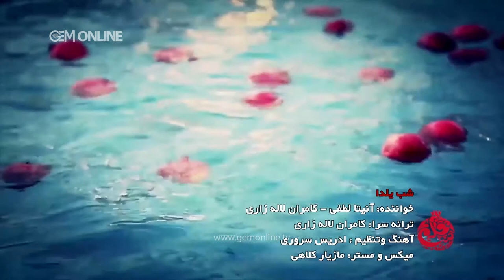GEM TV Shabe Cheleh 1396 Episode 02 - شب چله 1396 در جم تی وی قسمت 02